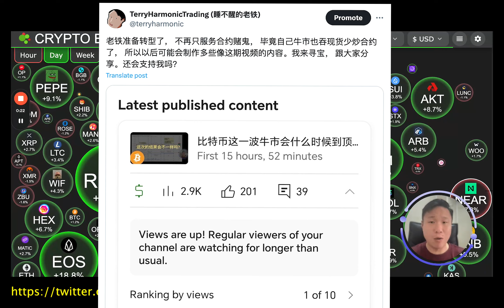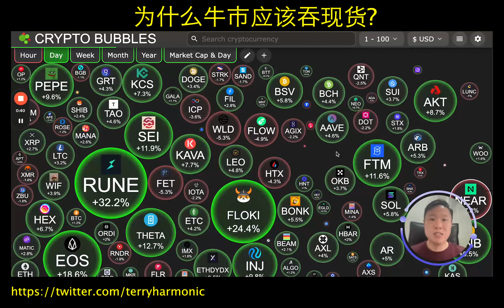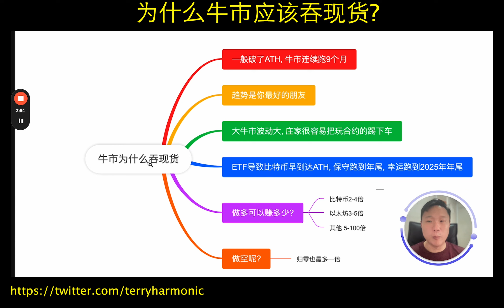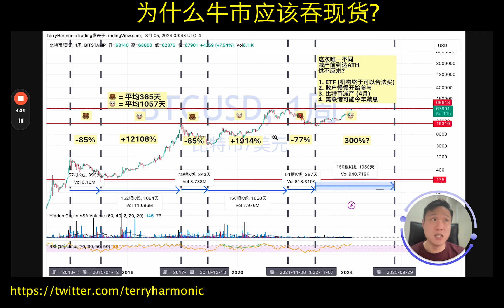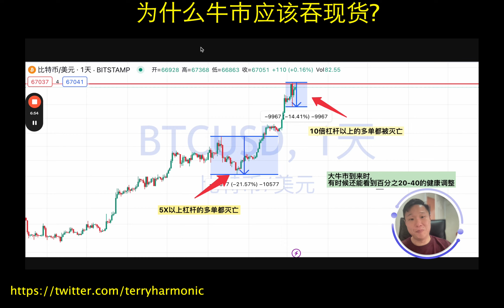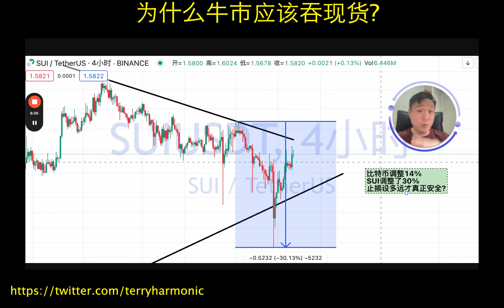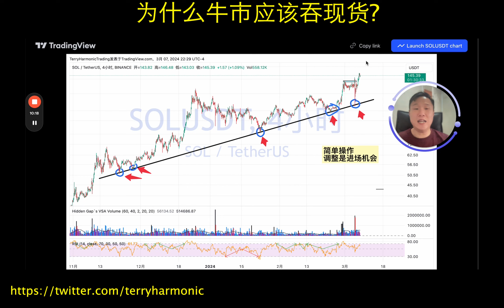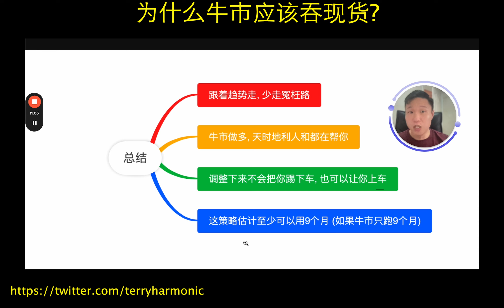为什么牛市囤现货最实在?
昨天我谈到比特币的4年CYCLE, 今天谈谈为什么我准备少玩合约, 只玩现货. 顺便也会分享一个简单的接现货策略. 以后如果看到好的项目也会跟大家分享, 然后帮大家好的找入场点.

预告 (0:00)
开始 (0:20)
6个原因 (1:04)
杠杆交易数学题 (5:18)
如果简单用趋势线进场 (9:18)
总结 (10:55)